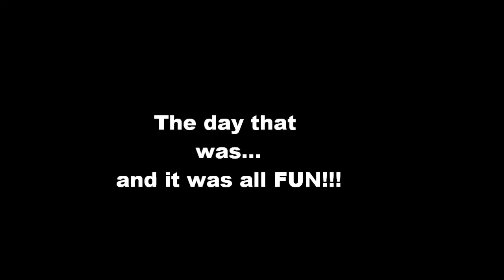Wake Boarding w/ wEiRdOs!!!